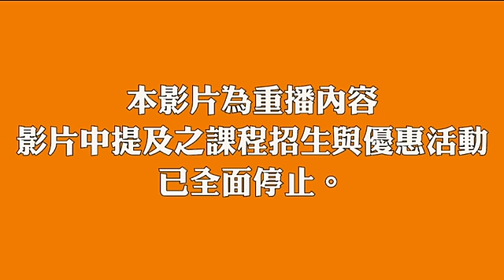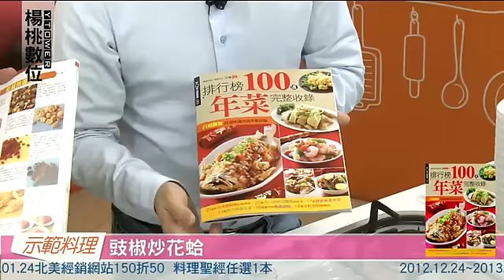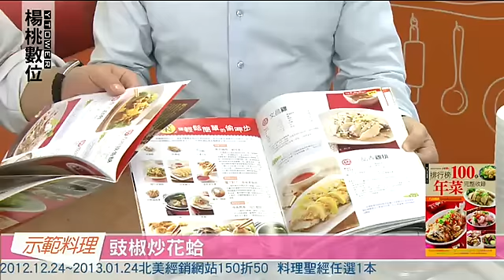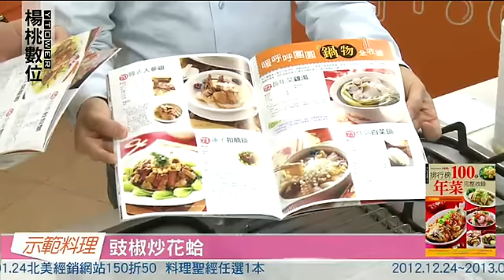【楊桃美食網】豉椒炒花蛤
材料:海瓜子500克、薑末20克、辣椒末20克、蒜末20克、蔥段20克
調味料:A.豆瓣醬1茶匙、豆豉 2大匙、蠔油1大匙、細糖1茶匙、米酒2大匙
B.太白粉水1茶匙、香油1茶匙
作法：
1.豆豉略洗後切碎備用。
2.熱鍋下2大匙油小火炒豆豉、薑末、蒜末、辣椒未炒香後加入海瓜子、豆辦醬、米酒、蠔油+少許水、糖、蔥花蓋上鍋蓋，至海瓜子大部分開口。
3.用太白粉水勾芡拌勻後關火，最後淋上香油即可。